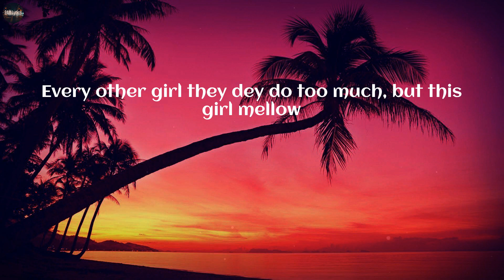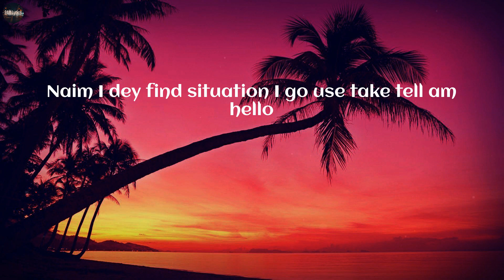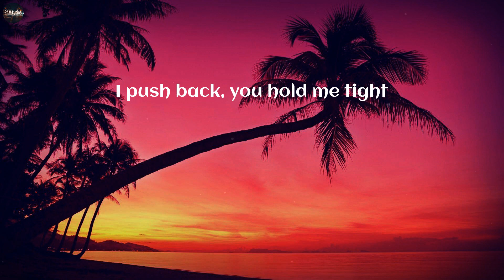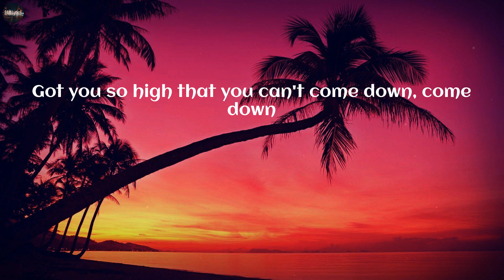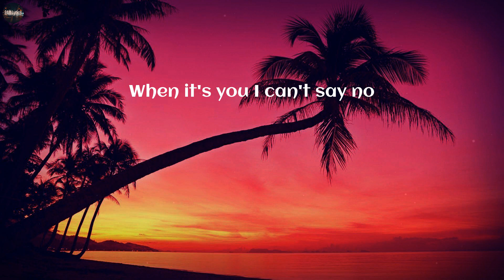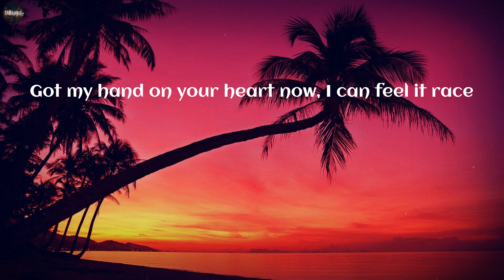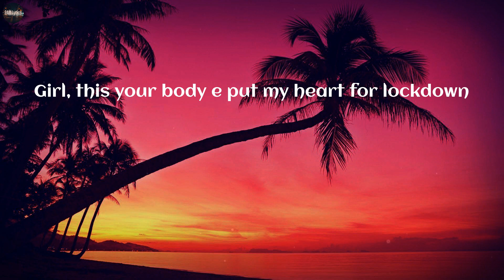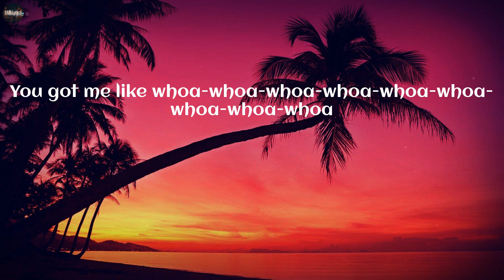Rema - Calm Down (Lyrics)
Lyrics:
(Vibez)
Another banger
Fanta, uh-uh
Oh-oh-oh-oh-oh-oh-oh-oh-oh-oh-oh
Fanta, uh-uh
Your love